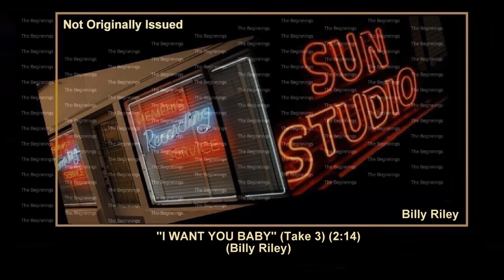(1956) Sun ''I Want You Baby'' (Take 3) Billy Riley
STUDIO SESSION FOR BILLY RILEY

706 UNION AVENUE, MEMPHIS, TENNESSEE
SUN SESSION: TUESDAY DECEMBER 11, 1956

Composer: - Billy Riley
Publisher: - B.M.I. - Knox Music Incorporated
Matrix number: - None - Take 3 - Not Originally Issued (2:14)
Released: - 2011
First appearance: - Bear Family Records (CD) 500/200rpm BCD 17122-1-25 mono
BILLY RILEY - THE OUTTAKES

If you were a song, even one as sweet as ''I Want You Baby'', how'd you like to get stuck on the flipside of ''Flying Saucer Rock And Roll''? Talk about being invisible! It is very easy to underestimate to this record. The lyrics won't make anybody forget about Cole Porter. The sound has that "live in the studio, cooked up spontaneously" quality. The results are endearing but just as easy to discount. Sun couldn't havepicked a more perfect B-side for ''Flying Saucer Rock And Roll''. It would have been a rare disc jockey who listened to this and decided to divert his attention from the A-side.

Here in the 21st century, we no longer have that problem. All of Riley's 12 Sun sides, along with their alternates, are now equal contenders. So let's give this song some long overdue attention and see what we have. Starting with the original 45 version, this unassuming little baby cooks. Two of the biggest reasons are Jerry Lee's piano, which really drives things along and fills out the midrange, and J.M. Van Eaton's drumming.

If J.M played this well when he was a teenager, you have to wonder what he would have become if he remained a professional musician. Here, he kicks at everything near him. Listen to it. He doesn't just finish lines, he drives counter rhythms right back at them. That accenting is all over the original single version, as well as some of the alternates we have included here. If you take away Jerrie Lee's piano and J.M. accented playing, this becomes a pretty ordinary record in a hurry.

The other ingredient that elevates this playing far beyond the ordinary is Roland Janes guitar work. Those simple slides at the end of each vocal line (I want you baby BAH BAH) make a big difference. They first appear on Alternate Take 3. You can hear how important they are by listening to Alternate 1 and 2. You can also hear how those little changes in balance and tempo that accompany a new session make a big difference. Listen to the changeover at the start of Alternate Take 9.

As happened with ''Flying Saucer Rock And Roll'' the earlie alternates are played a half-tone lower than the intended key. Only when Jerry Lee Lewis joined up on Alternate Take 11 does the band play in A; the first ten takes by the all-string band were really recorded in the unlikely key of A-flat. False starts 3 and 4 reveal how the band continued to struggle with tempo.

Ask yourself: What category of music is this? Everyone knows that Sun produced hybrids, but how would you label this track? Is this country? Rock and roll? Pop? A large part of that confusion stems from Roland's wonderful guitar playing. Some of the alternate takes push the results closer to either country or rock, but the original 45 contains just the perfect measure of confusion.

On the master of "I Want You Baby", Riley and company also shine on this undervalued midtempo gem. The smooth guitar work and pleading vocal reveal an exceptionally talented performer. Once again, it is James Van Eaton, whose tasty licks and accenting raise this fine record to excellence. (HD) (SP)

Billy Riley - Vocal and Guitar
Roland Janes - Guitar
Marvin Pepper - Bass
James M. Van Eaton - Drums
Jerry Lee Lewis - Piano